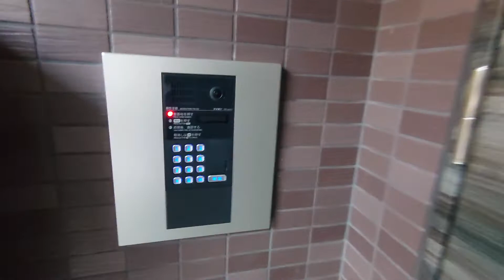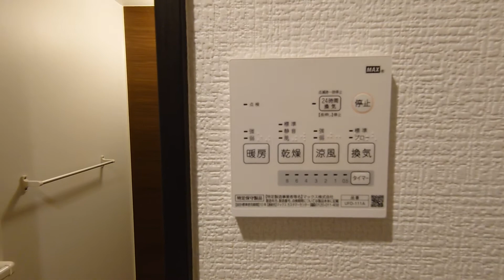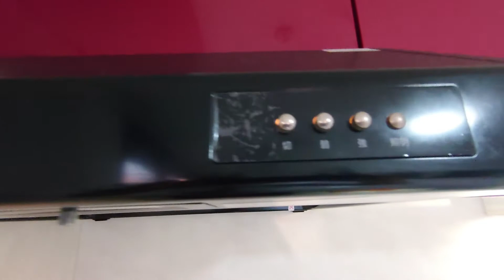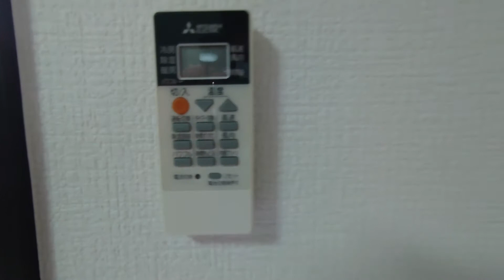【ラ・フォート東日暮里】1LDK 35.67㎡ 荒川区 三ノ輪駅『住まいのリライフ上野店』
リライフ上野店から「ラ・フォート東日暮里」のご紹介です。
交通アクセス良好！近隣にはドラッグストアーやスーパーがあるので買い物に利便性の高い立地です。また、防犯カメラ、オートロック付きで防犯面も安心して生活できます♪

◆間取り：1LDK
◆賃料：サイトにてご確認ください。
◆面積：35.67㎡
◆竣工：2017年3月
◆構造：鉄骨造
◆所在：東京都荒川区東日暮里３丁目8-8
◆交通：東京メトロ日比谷線「三ノ輪駅」徒歩10分
　　　　ＪＲ常磐線「三河島駅」徒歩10分
　　　　ＪＲ山手線「日暮里駅」徒歩15分